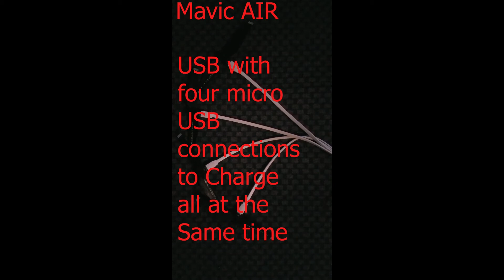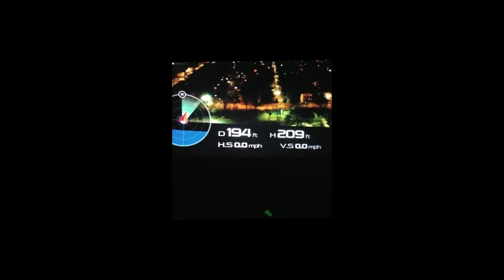Mavic Air LED Propellers - Test & Review 📹🎥📽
Fly your Drone in low light situations, these propellers improves the visibility to your Drone !!! Keeps you Legal -- Check Your LOCAL UAV LAWS ! 📹🎥📽

NOCO Boost HD GB70 2000 Amp 12V UltraSafe Lithium Jump Starter
DJI Mavic 2 Intelligent Flight Battery for Mavic 2 Pro and Zoom (2-Pack)
DJI Mavic 2 Pro with Hard Professional Case and ND Filters (2Batteries)
DJI Mavic Air Test -Against Chicago WIFI !
DJI Osmo Mobile 2 Handheld Smartphone Gimbal
DJI Mavic 2 Pro Drone Quadcopter with Fly More Kit Combo Bundle
Vantrue N2 Pro Uber Dual Dash Cam
DJI Mavic Pro Platinum Fly More Combo
DJI Mavic Air Fly More Combo
Mavic Air LED Props Rechargeable LED Flash Propellers for DJI Mavic Air
Anker Powerline+ Lightning Cable 1FT
PolarPro Retract Folding Landing Gear for DJI Mavic 2
NFL Chicago Bears Foam head